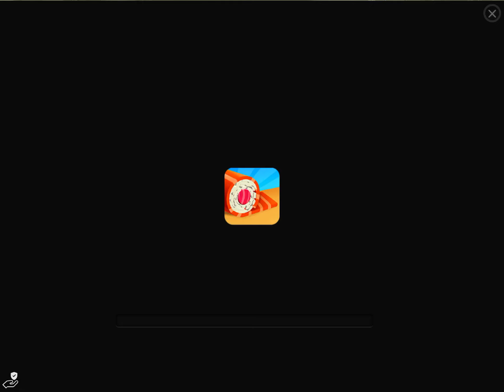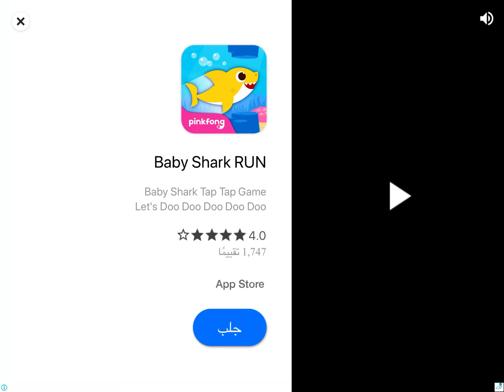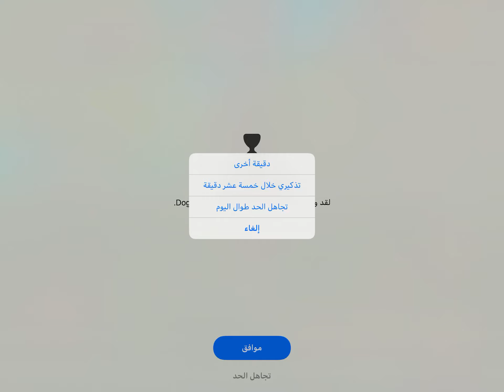Dog sim killing cow boss in dog sim and 200 coins